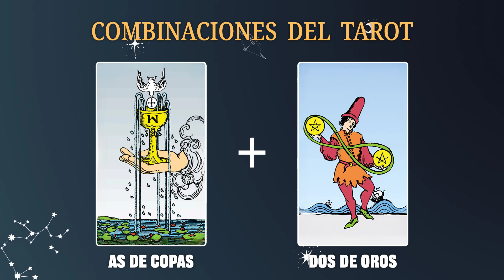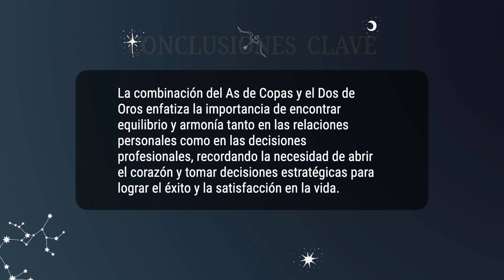As de Copas & Dos de Oros 💡COMBINACIONES DEL TAROT Y SU SIGNIFICADO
La combinación del As de Copas y el Dos de Oros enfatiza la importancia de encontrar equilibrio y armonía tanto en las relaciones personales como en las decisiones profesionales, recordando la necesidad de abrir el corazón y tomar decisiones estratégicas para lograr el éxito y la satisfacción en la vida.